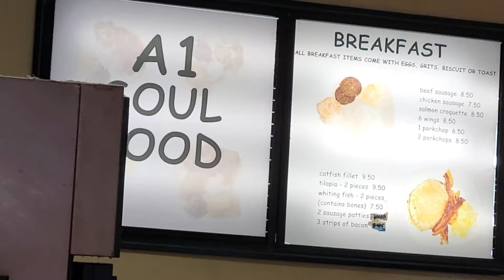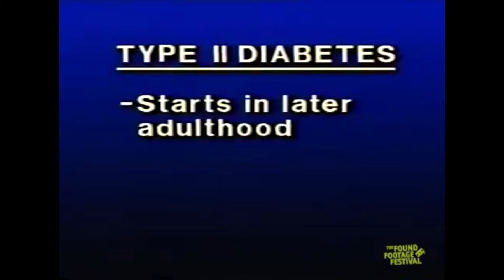Is This THE BEST Soul Food in Atlanta? Atlanta Food Tour (A1 Soul Food)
In this video I want to see if this is THE BEST Soul Food in Atlanta. This Atlanta Food Tour I'm going to a restaurant that has been highly suggested, and it could very well be the best soul food in the city. Only one way to find out and thats to try it.